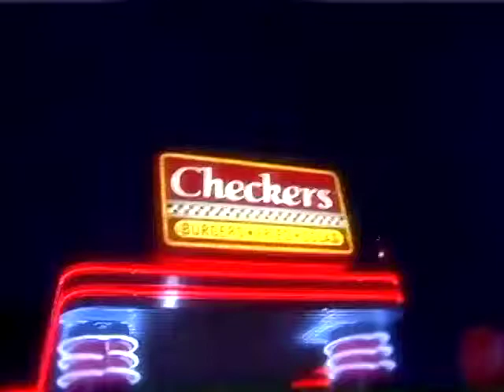$70 Checkers Cheeseburger Principal Photography Build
This Burger cost me $70 Dollars to BUILD for the shoot. Shot this with a Sony PVW 300. When shooting food for national ad campaigns @ the NY agency level, Don't think its' easy, Because it Ain't.
To build this Cheez-Burger cost around 70 Bucks and took a total production time of about 6 to 9 hours not including post. A lot of prep goes into food shoots in order to make you run out and buy. %90 of the food you see in NATIONAL AD CAMPAIGNS, Goes right in the garbage because we ruin it in order to make it LQQK so Yummy!.